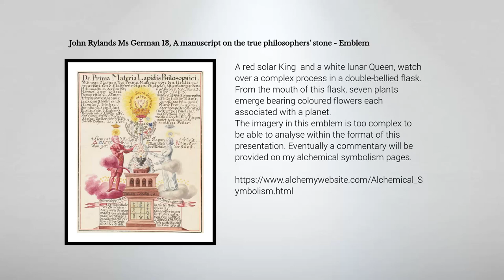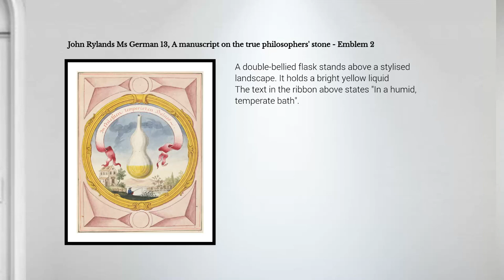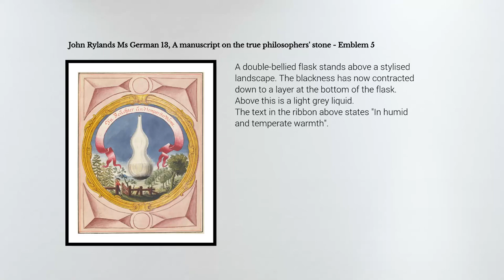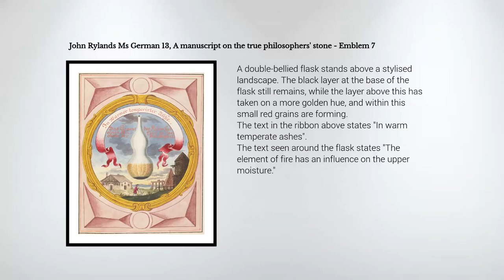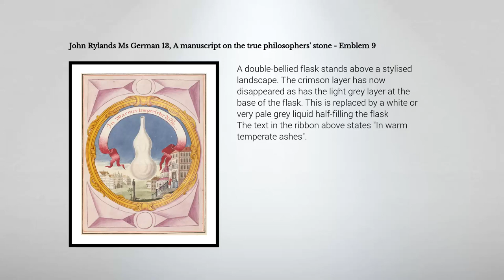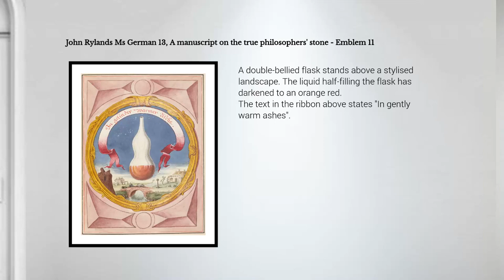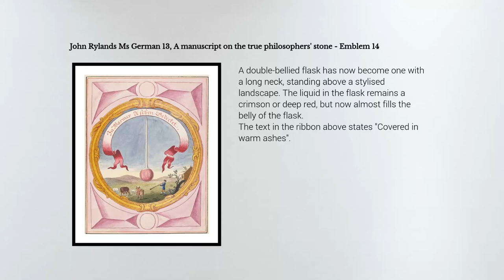John Rylands Ms German 13, A manuscript on the true philosophers' stone.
This is a separate section in the manuscript 'The natural alchemy of Nature' explored in a previous presentation.
It describes itself as "An ancient manuscript translated from Italian into German, in this the Sons of the Art faithfully presented in the year of Christ 1767."

Adam McLean has created a number of study courses on alchemical symbolism in the form of books and downloadable files.